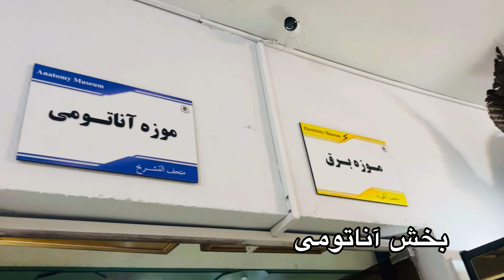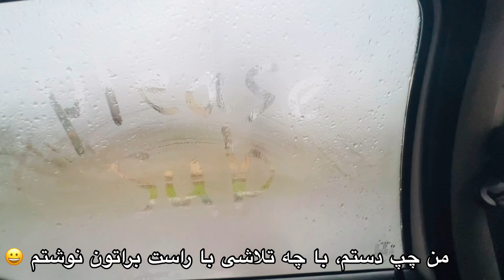من زیاد اهل موزه نیستم/ اما این موزه تاریخ طبیعی رو خیلی دوست داشتم#شیراز#سفر#نوروز#تعطیلات#موزه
موزه تاریخ طبیعی شیراز موزه جذابی هم برای بچه ها و هم بزرگترا بود. چون هم از انواع و تاریخچه حیوانات و گیاهان گذاشته بود و هم کلی زمینه های دیگه. travel موزه_تاریخ_طبیعی_شیراز travel_guide post دیدنیهای_شیراز شیرازگردی سفر_شیراز سفر_ارزان_شیراز عید_کجا_بریم؟جاهای_دیدنی_شیراز